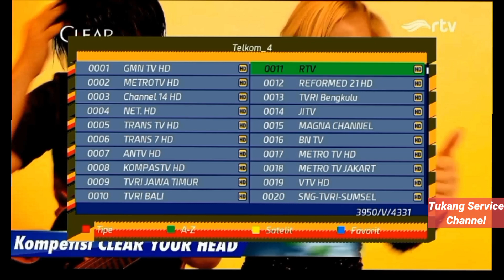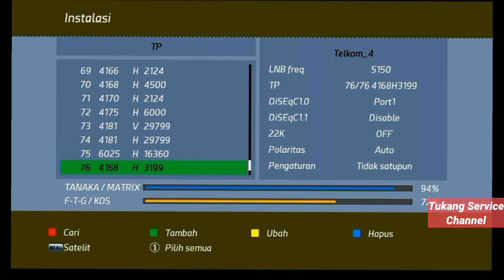Frekuensi TV ONE HD Update Channel Terbaru di Parabola Telkom 4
frekuensi tv one hd
telkom 4 c band
update channel terbaru di satelit telkom 4